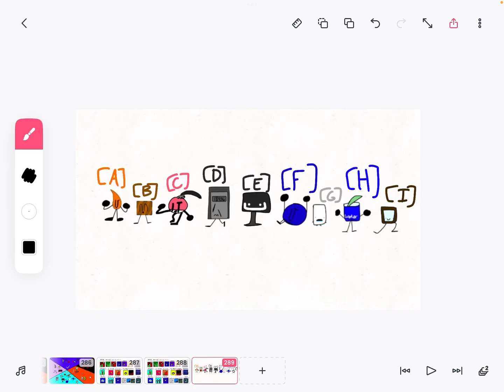BFEMM 11:There you go